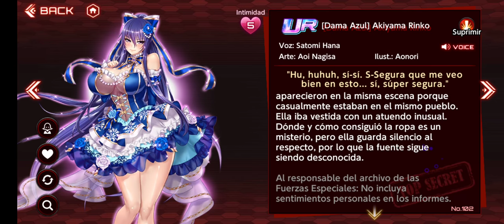•Action Taimanin: Asistente Evento Intimidad [Dama Azul] Akiyama Rinko Español